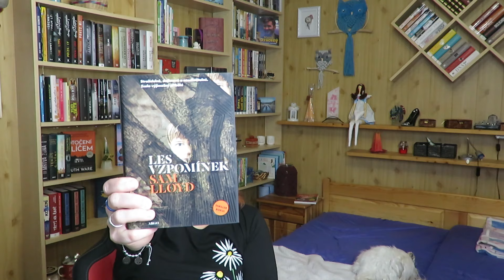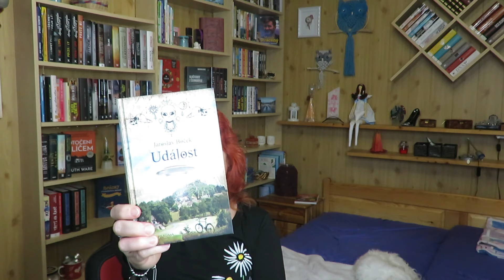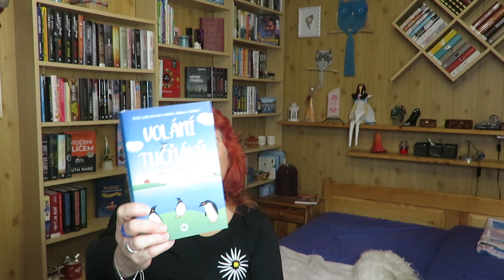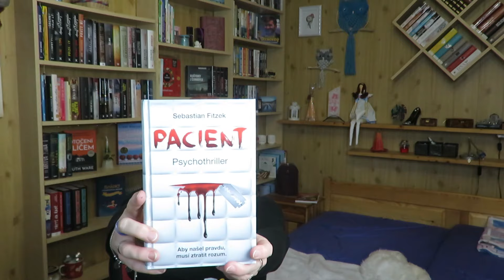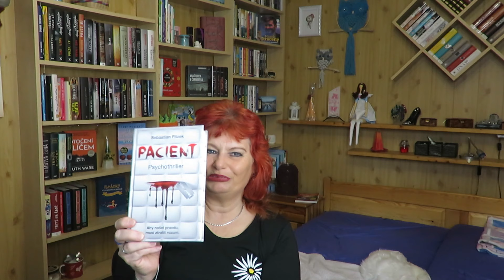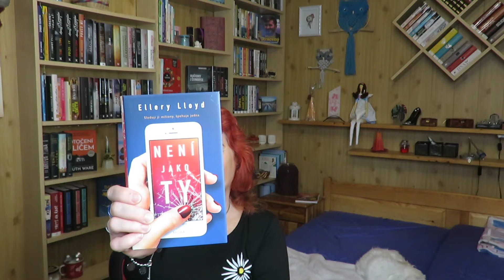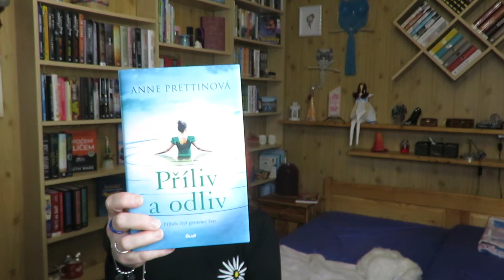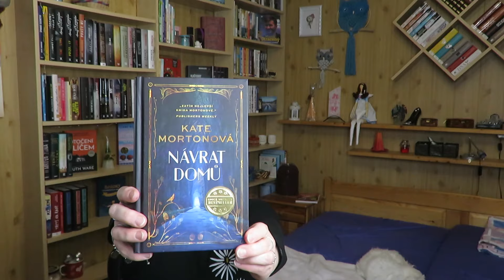Přečteno 336 - Pacient-Návrat domů-Volání tučňáků-Není jako ty-Les vzpomínek-Příliv a odliv-Událost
Les vzpomínek 2021, Sam Lloyd                        3/5
Volání tučňáků 2023, Hazel Prior                       3/5
Kde jsem se tu vzala 2022, Pavlína Čikovská  3/5
Pacient 2019, Sebastian Fitzek                          4/5
Událost 1989, Jaroslav Boček                            5/5
Není jako ty 2022, Ellery Lloyd                            5/5
Příliv a odliv 2022, Anne Prettin                          3/5
Návrat domů 2023, Kate Morton                        5/5